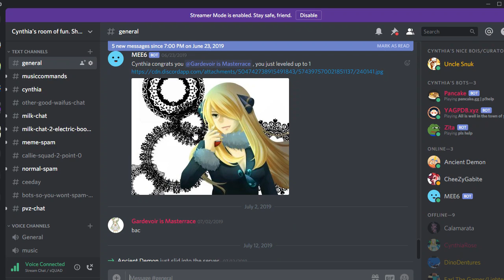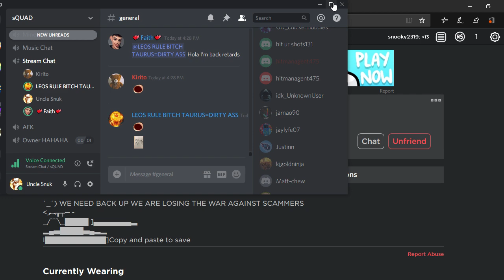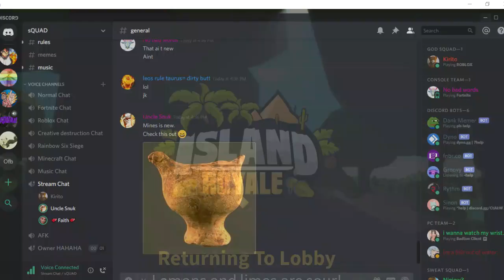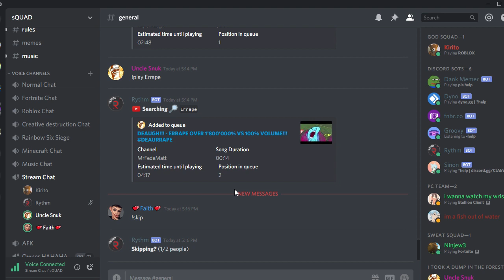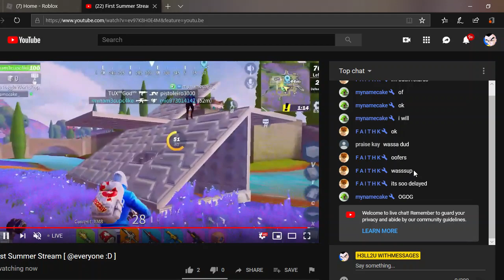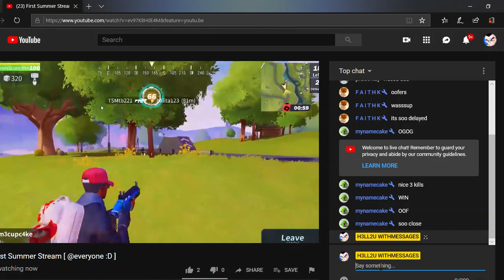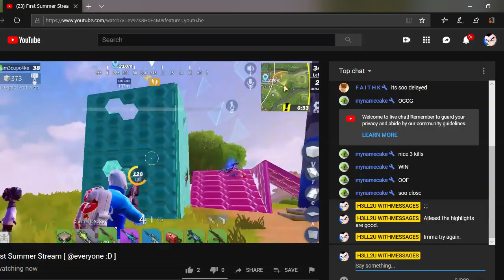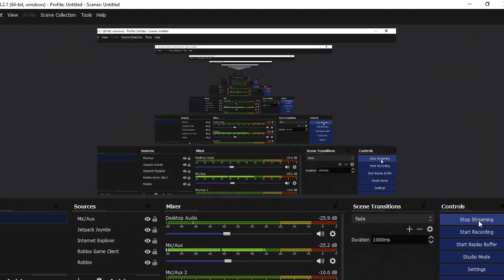First Summer Stream [ @everyone :D ]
Here are some shout outs to my friends, they're all pretty gud.